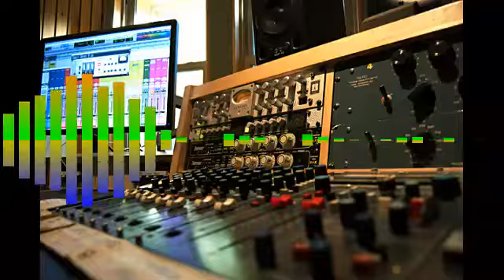Aleksandar Simic - MIX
Sound From The Box !